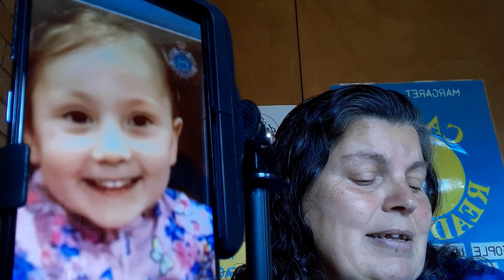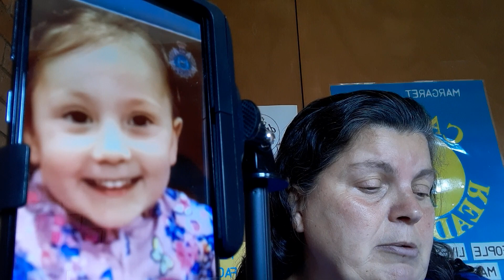missing Cleo Smith psychic reading 17/10/21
cleo is 4 years old  want missing on Saturday 16/10/21 in blowholes shacks in macleod WA Australia she saw last seem at 1:30am by her mother then she checked on again at 6am and cleo want the the SES, police and volunteers have be searching for Cleo around the camp-site around and 75 km north of Carnarvon. Cleo was wearing pink auprle one_ piece sleepshuit with a blue and yellow butterfly pattern.
. 9 news
. ABC news
. perthnow. com. Australia
.  missing people psychic reading Margaret Divko dream 15/10/21
if you have any information please pass it on to police 131 4444